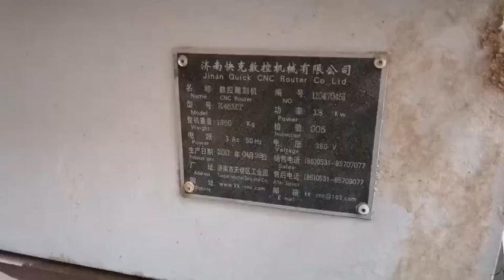K45 12 years customer feedback